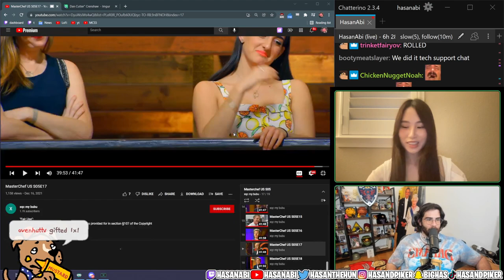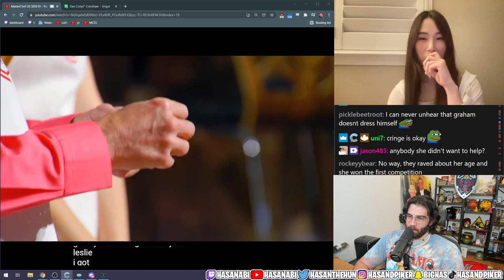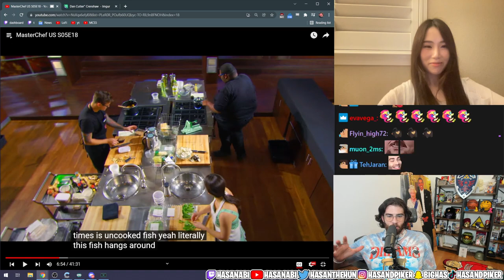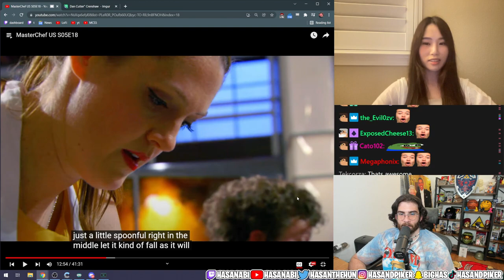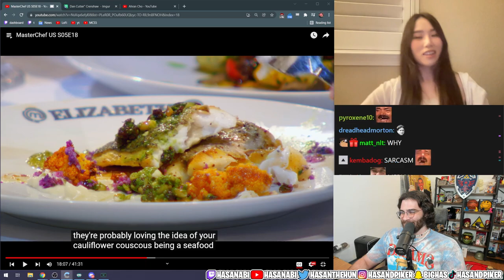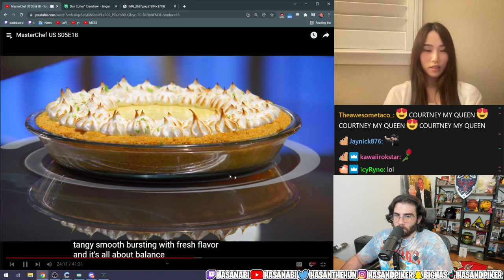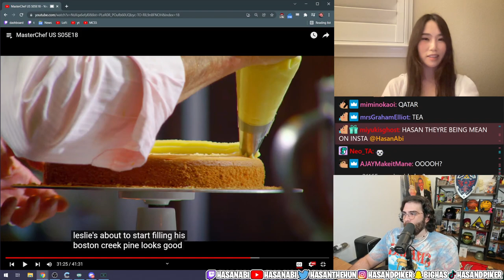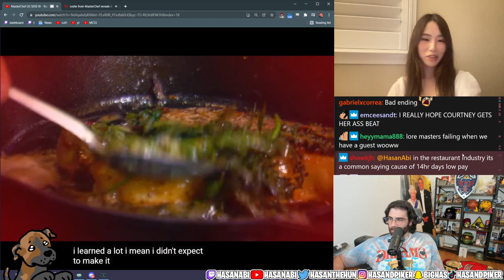Hasan & Ahran REACT to MasterChef US S05E18